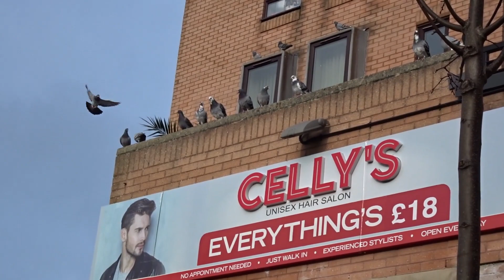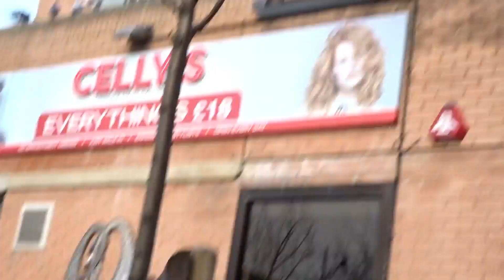Pigeon Lovers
I've loved birds since I was 5 years old, now I'm 57 and getting old I want to live with the birds more in my future, Have a lovely day and thank you for your comments, and love all birds because they teach us what freedom is...